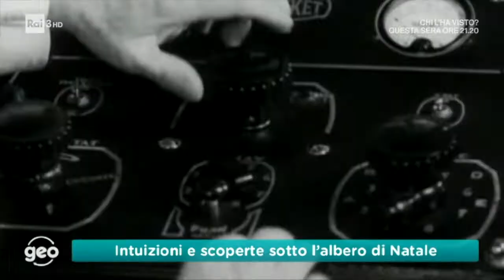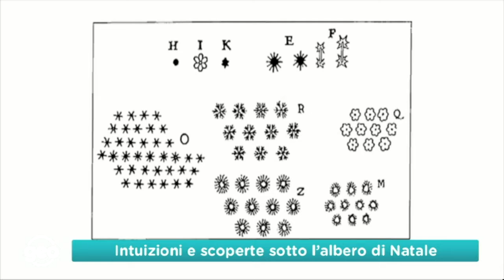NATALE DI SCIENZA – Intervista di Geo a Massimiano Bucchi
Intervista a Massimiano Bucchi
"Natale di scienza. Storie di scoperte e stupore" [Interlinea, 2021]
Geo – Rai3 (01/12/2021)